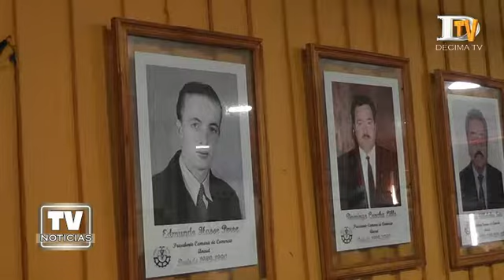Cámara de Comercio de Ancud, inauguró nuevas dependencias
La Cámara de Comercio Detallista y Turismo A.G. de Ancud inauguró sus dependencias. El recinto de trabajo de la organización fue sometido en el último tiempo a diversos trabajos de mejoramiento.